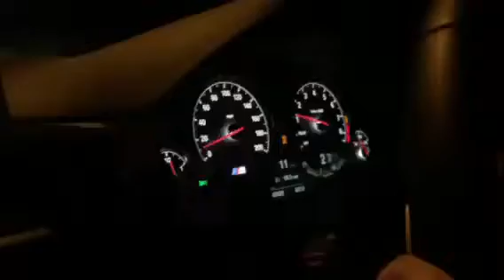BMW M4 0-100 acceleration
A quick video in my mates M4 in the wet. Traction issues!